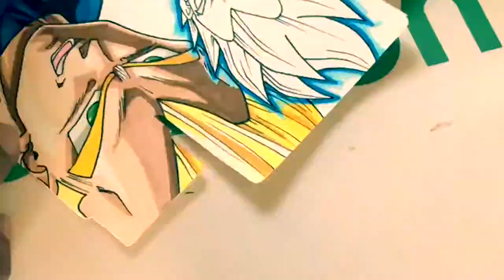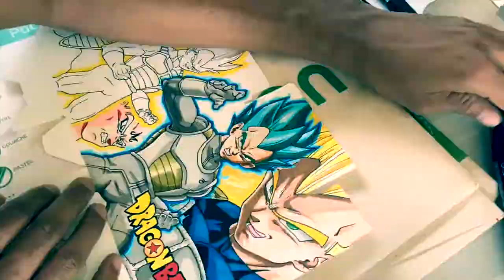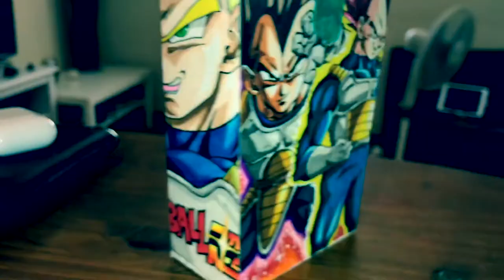DIY box (végéta thème)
Drawing and painting vegeta